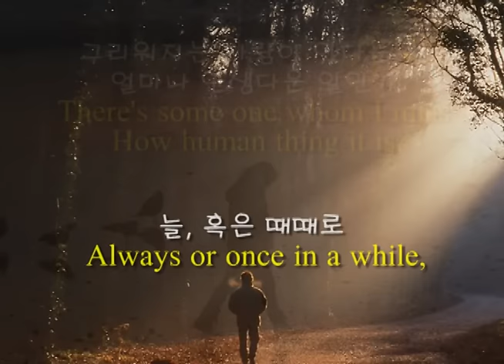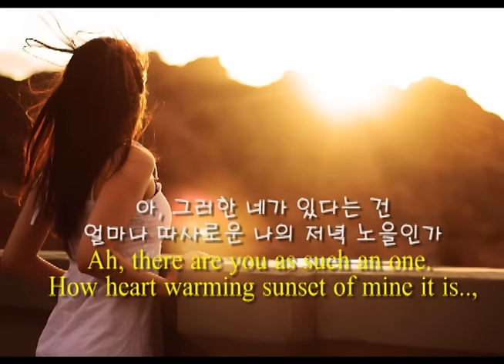늘, 혹은 때때로 (조병화) Always, or Once In A While -English subtitles 유샤인번역판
This poem let us face our loneliness in positive fashion. I believe that's wahy this poem has been loved by many Koreans.
In his desire to introduce some of popular poems in Korea, translated poem into English and inserted Korean a well Em\nglish texts in a video he found on YouTube.com.

대개 외로움은 견디기 어려운 애타는 고통스러운 시간으로 생각하기 쉬운데
위의 시인은 그 그립고 외로운 시간을 긍정적으로 감사해야할 일로 받아 드리는 게
특이하고 그 새로운 태도에 많은 사람들이 위의 시를 접할 때 생기로운 맛을 느껴
좋아하게 되는 것일가?

문제는 그 그립고 외로운 사람을 실제로 만나 같이 살다보면 이래저래 서로 다른 의견과 감정으로 부닥치다 보면 전문가 결혼상담자들의 견해에 의하자면 3-4년 후에 그 그립고 외로운 감정을 불러 이르켜 주던 호르몬이 몸에서 점점 산출양이 줄어 들면서 전에 느꼈던 그 로맨틱한 감정도 점차 사라져 가니 타락한 인간들은 새로운 체험을 갈구하게 된단다.

사실은 그립고 보고싶은 것은 인간들의 선조 아담안에서 체험한 그 낙원, 모든 것이 온전하던 그 곳에서 전지전능하과 완벽하신 하나님과 가졌던 그 친밀한 관계를 그리워 하는 것이다.
그래서 여지껏 태어난 인간중 가장 천재스러웠던 8-9명중의 하나에 속한다는 불란서 철학가/과학자였던 Blaise Pascal 은 다음과 같은 말을 남겼단다.

“There is a God shaped vacuum in the heart of every man which cannot be filled by any created thing, but only by God, the Creator, made known through Jesus” - Blaise Pascal
"사람 각자의 마음속에는 그 어떤 피조물로 채워 질 수 없는 하나님이 지어 놓은 공백이 있는 데 그곳은 예수를 통해 알려진 오직 그 창조자 하나님만이 채울 수 있다." -블레이즈 파스칼

끊임없이 이상형을 찿아 방황하는 인간들의 이런 상황을 그 누구보다도 더 잘 아시는 창조자 하나님은 그의 자녀들에게 명령으로 남편은 아내를 예수가 그의 신부를 위해 헌신했듯이 사랑하고 아내는 남편을 공경하라고 가르치신다.

" Nevertheless let every one of you in particular so love his wife even as himself; and the wife see that she reverence her husband.
그러나 너희도 각각 자기의 아내 사랑하기를 자기 같이 하고 아내도 그 남편을 경외하라." 에베소서 Ephesians 5:33